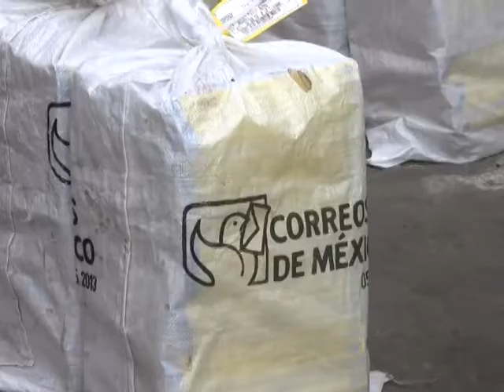DIA DEL CARTERO